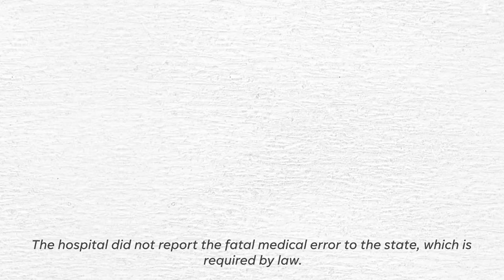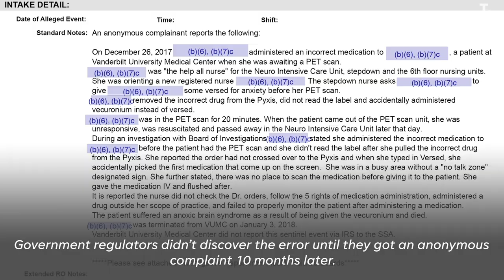In the RaDonda Vaught case, Vanderbilt did not document fatal drug error | Tennessean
Vanderbilt University Medical Center's actions effectively hid the cause of death of Charlene Murphey for 10 months until an anonymous complaint prompted investigations by federal health officials and state law enforcement. RaDonda Vaught, a former Vanderbilt nurse, was charged with reckless homicide after making the medication error in 2017 that may have killed Murphey.

» The Tennessean covers Nashville with in-depth and updated local news, including the surrounding counties in Middle Tennessee.